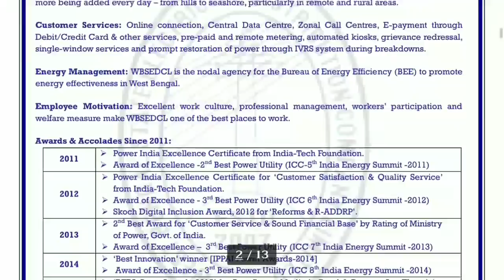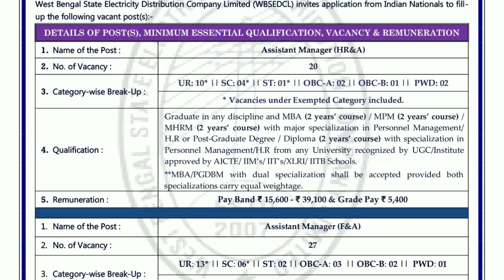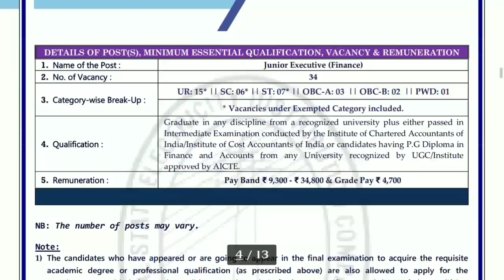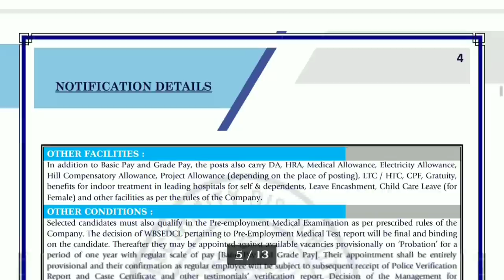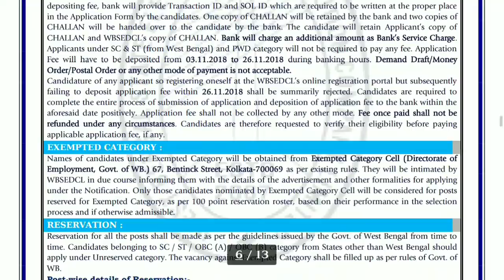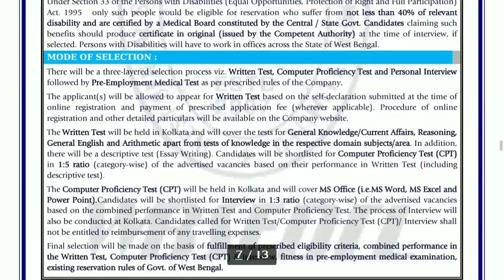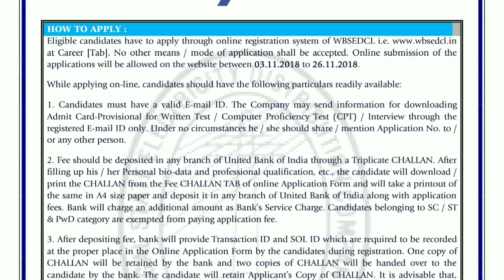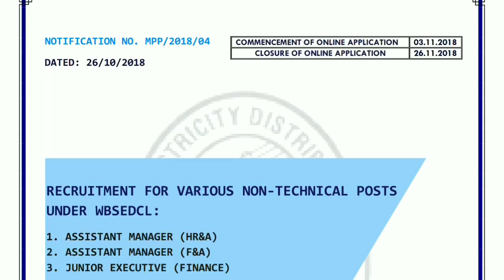পশ্চিমবঙ্গে বিদ‍্যুত দপ্তরে নিয়োগ শুরু।।WBSEDCL।।West Bengal Govt Job।।